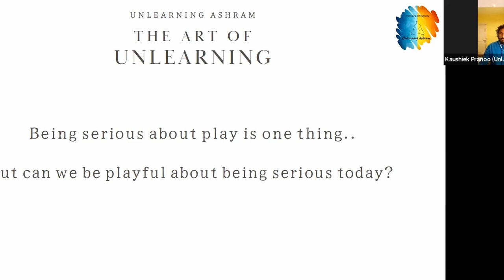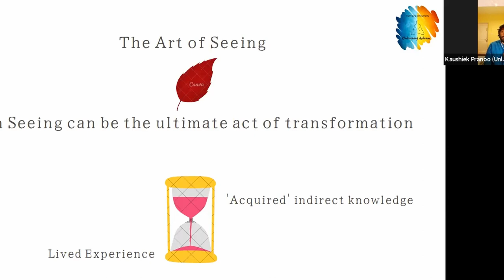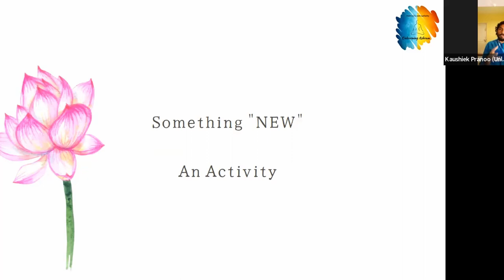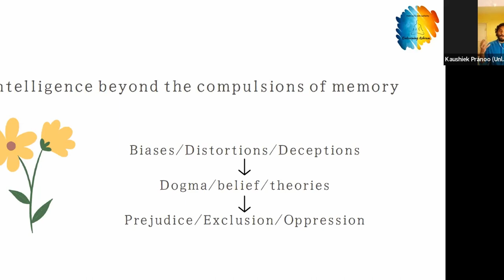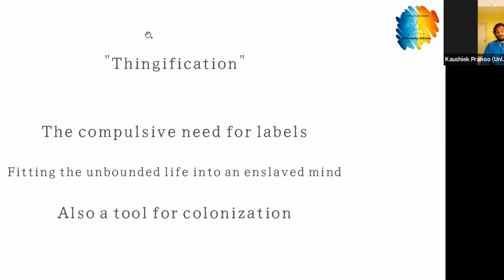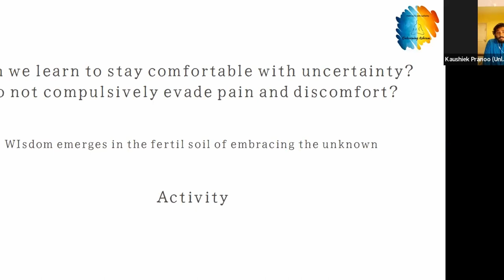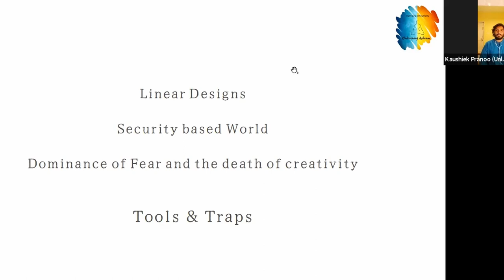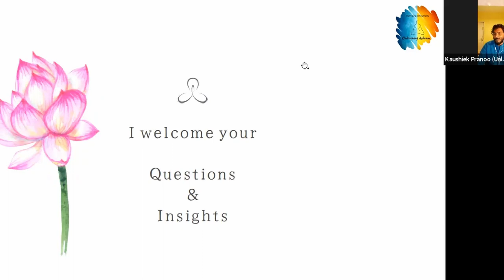The Art of Unlearning | REC 3.0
The Art of Unlearning” invites co-explorers to discover and deepen ‘Unlearning’ as a powerful pedagogy for growth and transformation of the self and the world through autoethnographic narratives of understanding of how our perceptions and learning about life can be distorted and can be enhanced through the art of seeing in self-awareness. It addresses the need for decolonized systems of somatic awareness and breath work through a facilitated embodied activity and some discussions drawing from our personal life experiences.

Kaushiek Pranoo is the founder of Unlearning Ashram through which he offers facilitated experiential unlearning journeys that empower human transformation inside out. Over the past decade, he has delved into authentic inner work, leadership, well being, community building and alternative learning pedagogies and has been serving in multiple roles as a facilitator, life coach, mentor, writer and business consultant, having had the privilege to work closely with people from diverse backgrounds across all age groups - from indigenous, rural to urban communities. He summarizes his unlearning journey thus far as, "I can see. I can respond. I can bow down."